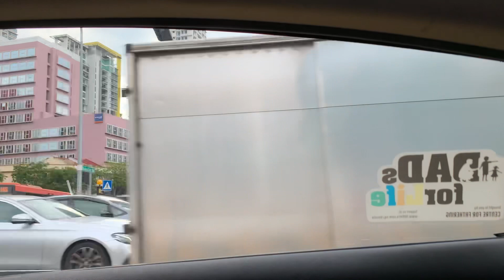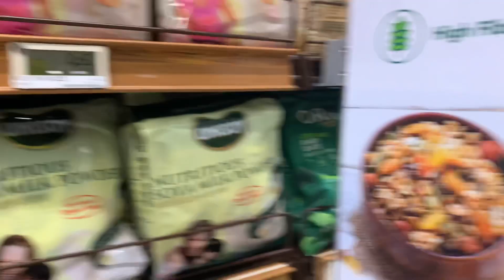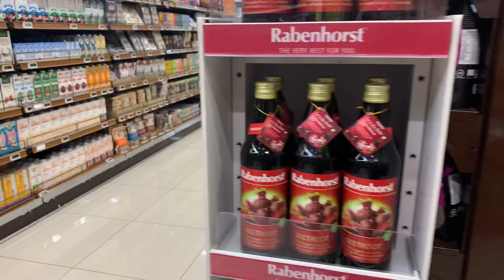LETS GO SA SUPERMARKET/ntuc